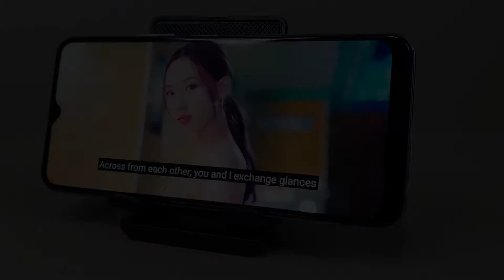vivo Y12s Display and Sound Test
Check out the display and sound quality of the vivo Y12s.

Music video credit to the following:
• Running Man - Somebody stop me, fancy opening / 'Running Man' Review
• EXO - Obsession